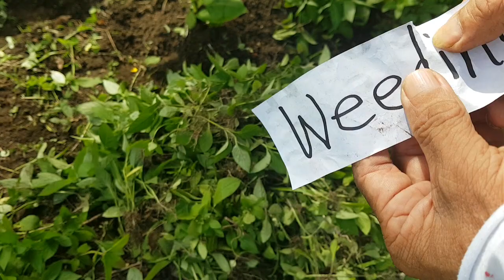WEEDING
Weeding is the act or a proccess of removing or killing the not needed plants